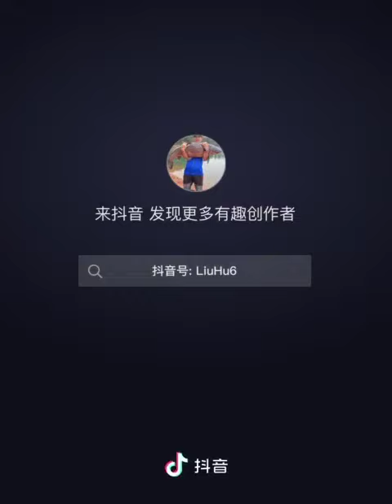Best Fishing Video 🐟 Amazing Fishing 🔴 Big Fishing 🔴 Tik Tok China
go fishing,
go fishing card game,
go fishing camera,
go fishing cam,
let's go fishing, tiktok fishing
gopro fishing,
go fishing in the dark,
how to go fishing,
go fishing game,
go fishing song,
go fishing near me,
go fishing country song,
let's go fishing hawaii, Jin Satisfying
i wanna go fishing,
let's go fishing lee williams,
we go fishing,
pokemon let's go fishing rod,
go fishing movie,
go fishing bris,
how to go fishing in minecraft,
go fishing with colbert,
go fishing online,
we go fishing in the dark,
gopro hero 8 fishing,
go fishing in the crawfish hole,
go fishing roger waters,
go fishing bob mortimer,
how to go fishing in ark,
we go fishing in a crawfish hole,
go fishing in the dark lyrics,
let's go fishing board game,
let's go fishin xl,
let's go fishing xl,
go fish underwater fishing camera,
go fishing cartoon,
let's go fishing slot machine,
gopro hero 7 fishing,
go fishing app,
gopro hero 9 fishing,
let's go fishing game commercial,
go fishing toy,
go fishing often,
i go fishing in the dark,
let's go fishing laurie berkner,
i'm gonna go fishing,
go fishing slot machine,
let's go fishing south florida,
go fishing lyrics,
let's go fishing slot,
go vacation fishing,
go fishing tv series,
go fishing hawaii,
go fishing board game,
go fishing youtube,
2hype go fishing,
go fishing thomas,
go fishing theme tune,
2 smokey let's go fishing,
2 smokey let's go fishing reaction,
2 smokey let's go fishing lyrics,
smokes lets go fishing reaction,
2 idiots go ice fishing,
2 smokes let's go fishing,
go fishing sims 4 scientist,
go fishing roger waters lyrics,
go fishing real money,
5 go fishing channel 5,
lifeafter let's go fishing quest,
gopro 9 fishing,
john wilson go fishing perch,
let's go fishing pokies,
let's go fishing rocky,
let's go fishing reaction,
go fishing sims 4,
go fishing 3d,
go fishing tv show,
let's go fishing roodekoppies,
rocky let's go fishing reaction,
abbi go fishing 5,
3 stooges go fishing,
go fishing slang,
let's go fishing ulua,
yamama go fishing,
go fishing with robert,
if you go fishing i'm leaving,
just to go fishing with you,
there you go fishing,
you can go fishing with salt,
go fishing with colbert assassin's creed,
let's go fishing perfect storm,
go fishing with kieran,
we're gonna go fishing,
fishing we will go song,
we go fishing in the dark lyrics,
go fishing with colbert assassin's creed valhalla,
go fishing with charlie burrow,
go fishing with john wilson,
go fishing when you can cause it's good for you,
can you go fishing on me,
you can go fishing too,
game fishing go dapat uang,
fishing go dapat uang,
go fishing vr,
cara main fishing go untuk pemula,
unspeakable go fishing,
go fishing 2.0,
go fish underwater fishing camera 1080p,
wedry cats go fishing 1,
123 go fishing,
how to go fishing valhalla,
let's go fishing vol 1,
ac valhalla go fishing with colbert,
go fishing zone,
let's go fishing vaaldam,
go fishing video,
go fishing video game,
we'll go fishing in the crawdad hole,
go fishing nagambie,
i go fishing with ethan,
burton ernie go fishing,
e. wahyudi go fishing,
go fishing facebook,
engines don't go fishing,
go get em fishing charters,
go fishin emote,
go fishing earn money,
john wilson go fishing full episodes,
excited to go fishing with dad,
go fishing facebook game,
go fishing for the rest of the treasure valhalla,

BigFishingTV,go fishing,go fishing camera,go fishing cam,let's go fishing,gopro fishing,
tiktok fishing,Shorts,Min Leo,Jin Satisfying,farmer,Farmers Caught,Tik Tok China,tik tok,
douyin,tik tok china 2021,tik tok 2021,china tik tok,tiktok,抖音,tiktok china,life in china,
tik tok video,kawaii,shrimp,fishing,catch,fishing videos,fish catch,fish fish,fish trap
,Crab Trap,shrimp trap,fishing in river,Primitive Life, 釣りに行く,釣り,kan fishing